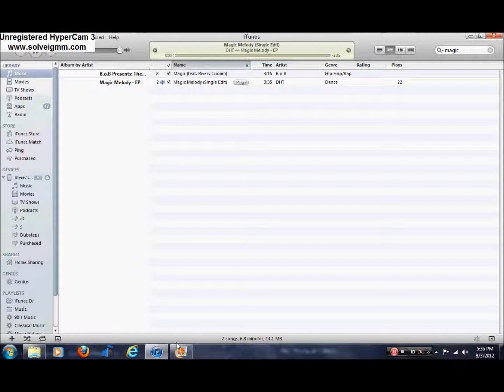Magic Melody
I still don't know how to animate, otherwise this thing would be total ANIMATION. But, this is all I could do for now.